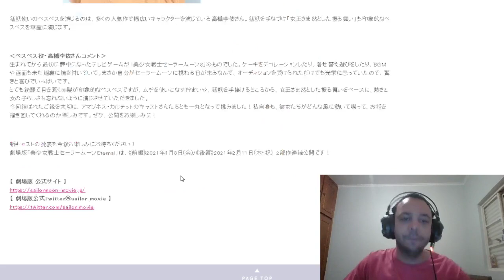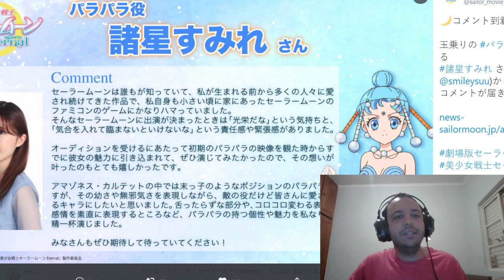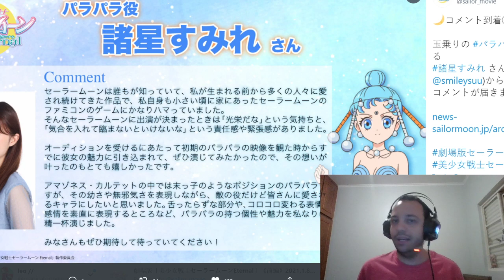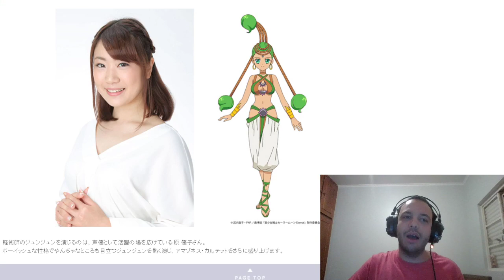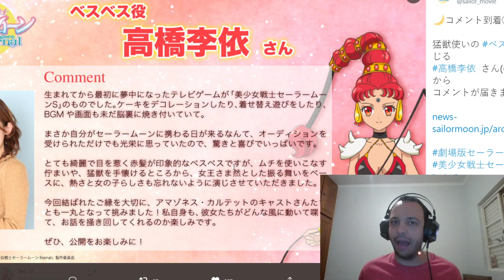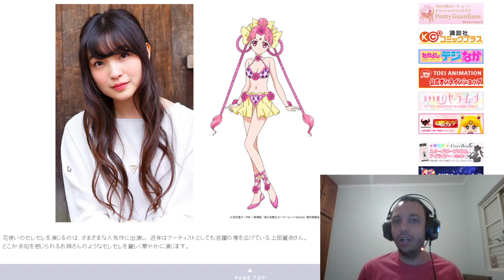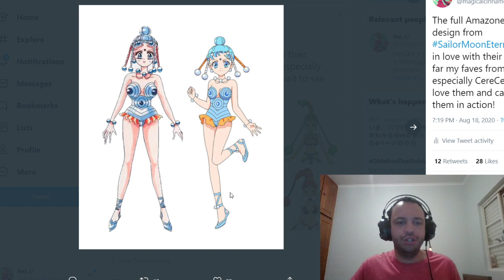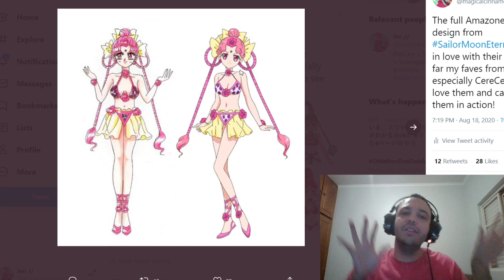SAILOR MOON ETERNAL News! Amazoness Quartet Reveal!